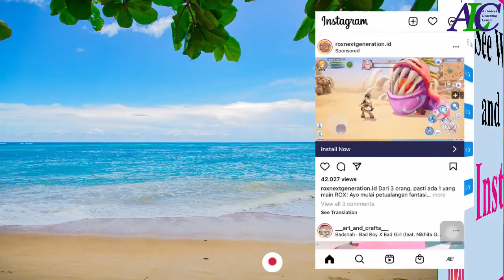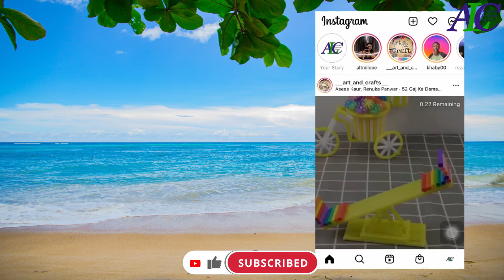How to see who viewed my video on Instagram 2021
How do know who viewed my Video on the Instagram new feature in the new update? Actually, you are not able to see all people who watched your video on Instagram but you are able to see those who saw your Instagram story.

5. ✅ Search your name on Instagram music and put the first song with your picture on Instagram story